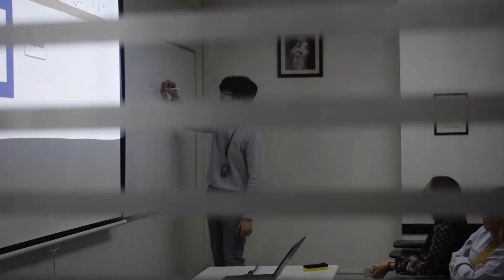Study and Fitness Center Commercial (MIL Project)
Media and Information Literacy Project
Students:
Alcantara, Genesis Faith Abo
Claros, Pauline Jill Nisperos
Logronio, Michelle Ann Dospueblos
Napeñas, Grazelle Loseriaga
Robles, Albert Benjamin Fajardo
Romasanta, Lorenzo Alberto Pecson
Sarmiento, Joey Tolentino
Villarosa, Rafaella Mikayla Concepcion